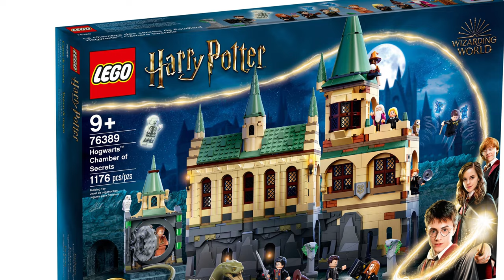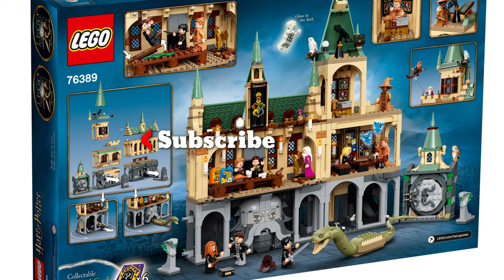LEGO HOGWARTS CHAMBER OF SECRETS !!!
Price         -          £129.99
Pieces      -           1176